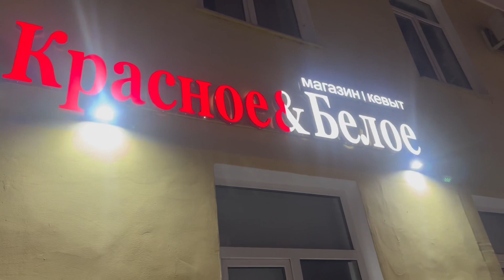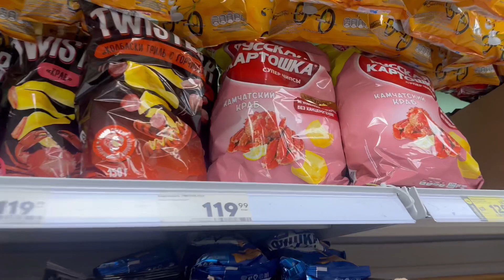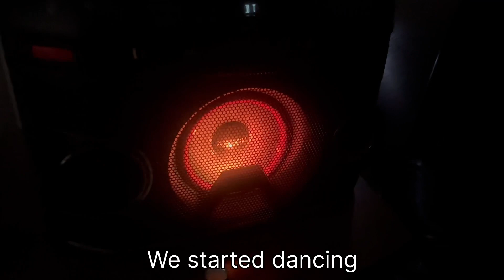New Year Vlog | Russia | Vlog In Russia 🇷🇺 | Russian Life | 2024 celebration